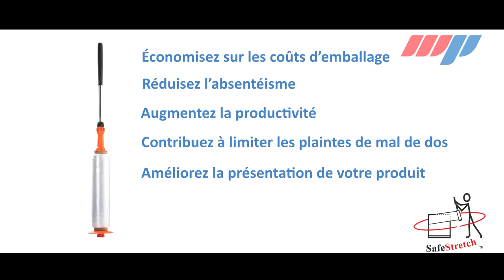Wessex Packageing French Version Vimeo HD